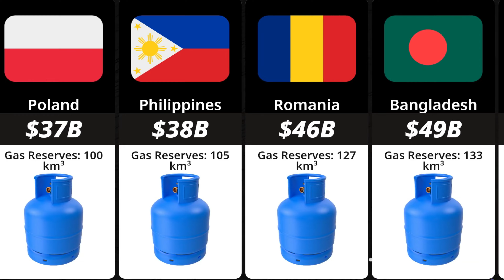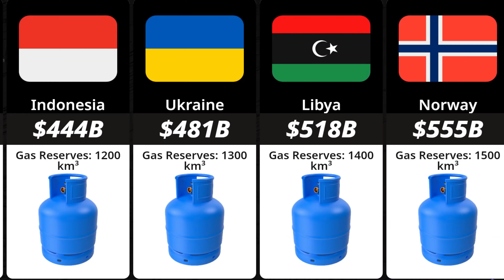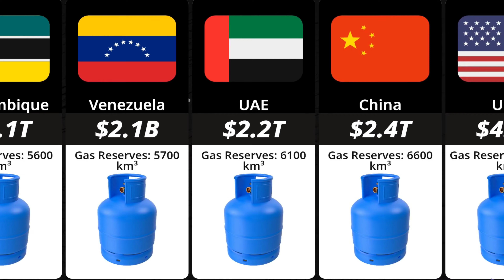Countries by Natural Gas Reserves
In this video you watch the comparison of Countries by Natural Gas Reserves. World's top countries by proven natural gas reserves.